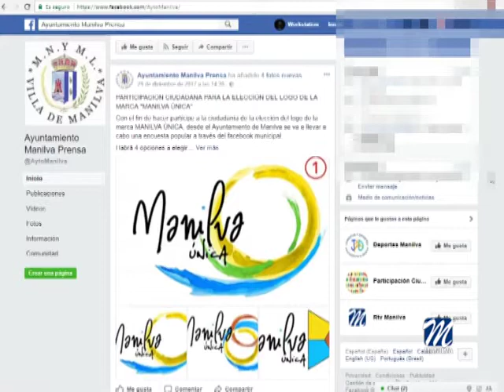MANILVA ESTARÁ PRESENTE EN LA FERIA DE TURISMO MÁS IMPORTANTE DEL MUNDO, FITUR.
Manilva volverá a estar presente un año más en la Feria Internacional de
Turismo más importante del mundo en Madrid, FITUR. Del 17 al 21 de
enero, la delegación de Turismo, representando al Ayuntamiento, acude a
la feria en el stand del Patronato de Turismo de la Costa del Sol.

Según nos comentaba el concejal responsable de la citada área, Diego
Urieta, este año como novedad se realizará la presentación de la Marca
Manilva con el lema "MANILVA ÚNICA". Cabe destacar que desde el
Consistorio se propusieron cuatro logos y ha sido la ciudadanía quien ha
votado a través de la página de facebook municipal, la imagen que más le
ha gustado.

Según comentaba el alcalde de Manilva, Mario Jiménez,” vamos
ilusionados a esta cita en la que nuestro término municipal no puede
faltar, ya que contamos con una oferta turística en alza y nos sentimos
con la obligación y el deseo de promocionarnos a nivel internacional y
encontrar rédito a esta puesta en valor.”

El material promocional que se ha escogido para FITUR es provechoso y
actual para acercar Manilva a las nuevas tecnologías; serán cargadores
de conexión usb para instalar en el mechero del coche y pulseras que
hacen las veces de conectores y cargadores móbiles, grabadas con el
nuevo logo de MANILVA ÚNICA.

Además, se cuenta con 8.000 ejemplares de una revista donde se señalan
las diez características fundamentales del término municipal,
publicación impresa por editorial MIC y sufragada con las publicidades
de los establecimientos hoteleros que han querido participar y con una
aportación municipal.

En estos días también habrá presentaciones importantes como:

* MANILVA SIEMPRE: Vídeo promocional donde se detallarán todos los
eventos y actividades de ocio que se ofrecen en Manilva durante el 2018.
Se propone nuestro municipio con posibilidades de ocio y diversión los
365 días del año para paliar así la estacionalidad. Se pretende también
demostrar la planificación a un año vista y la estabilidad que eso
ofrece a la hora del visitante programar sus vacaciones. Esta
presentación terminará con una degustación de vino, jamón y queso.

*MANILVA ÚNICA: Presentación de la marca Manilva. Un spot de Manilva Única, donde personas de diferentes nacionalidades se refieren a esta marca con lo que se pretende mostrar la multiculturalidad existente y
que se trata de un municipio familiar y con futuro.

*SABOREA MANILVA: Se mostrará la gran oferta gastronómica del lugar, con especial relevancia al vino de Manilva y dando a degustar el vino Chan de Rosas "aires de Manilva", que ha donado la bodega y se está
comercializando en países como Japón, Brasil etc.

*PRESENTACIÓN DEL SIMULADOR DE GOLF INDOOR: el alcalde de Manilva, Mario Jiménez, presentará junto a Urieta, el gerente del hotel-apartamento Manilva Sun y el presidente de la Diputación provincial de Málaga, Elías Bendodo, el primer simulador de golf indoor de España.

El primer edil manilveño, como presidente de la Ruta Blas Infante,
también expondrá los proyectos e ideas que tiene este grupo de
municipios implicados.

Los responsables municipales también mantendrán reuniones importantes
para Manilva con touroperadores, empresas de calidad turística,
aplicaciones que se pueden utilizar para períodos vacacionales y
compañías cuyas ofertas den la posibilidad al municipio de dar a conocer
todas sus excelencias.